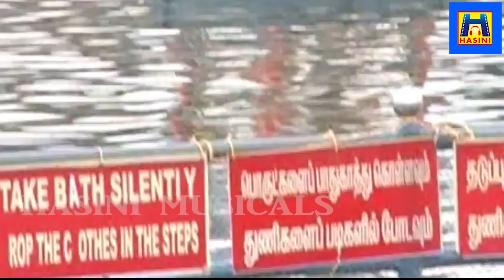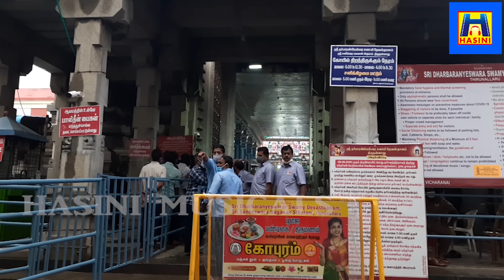சனிக்கிழமை திருநள்ளார் சனி பகவான் பாடலை அபிஷேகத்துடன் கேட்க சங்கடங்கள் அனைத்தும் தீரும்